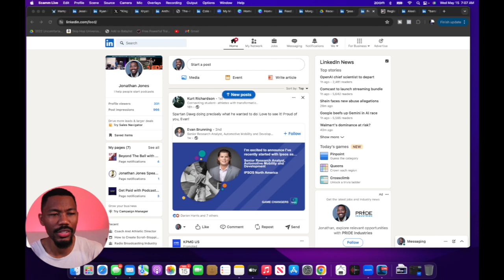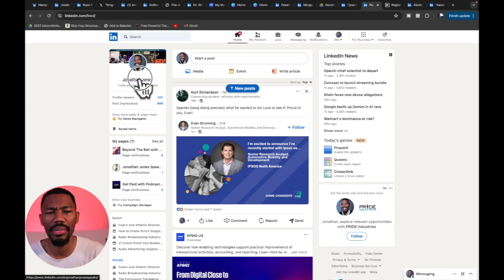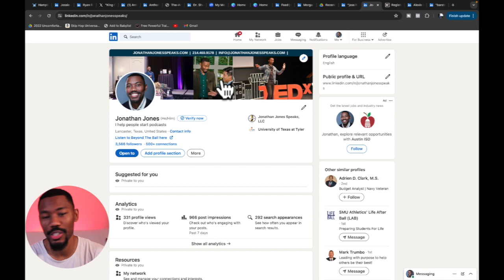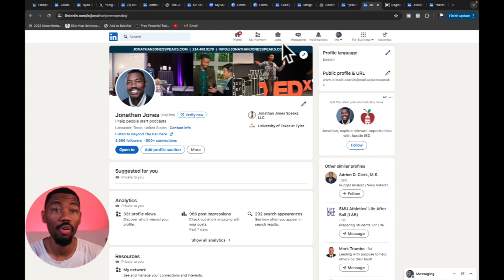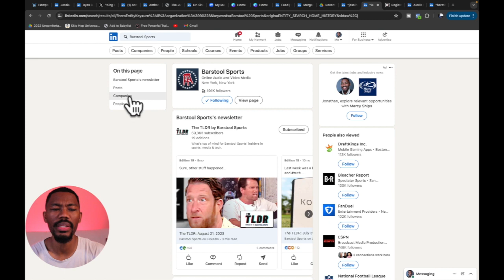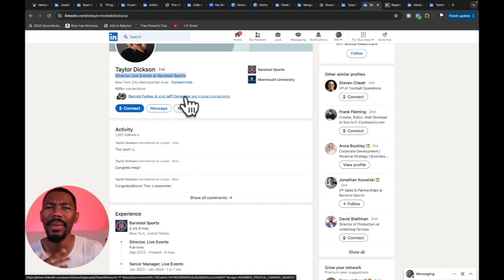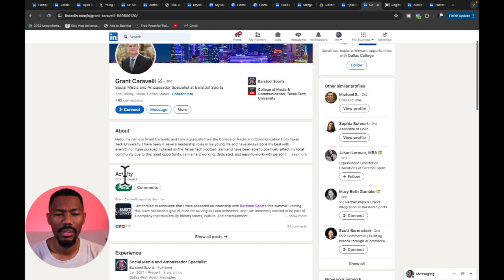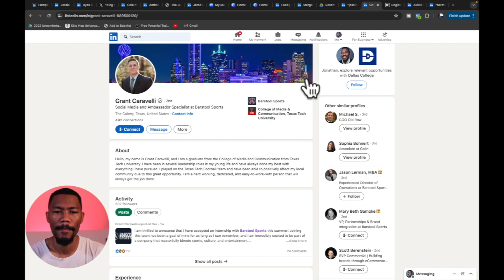How Athletes Can Learn LinkedIn - #172 Beyond The Ball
In this episode, we dive into the intricacies of optimizing one's LinkedIn profile for professional success. Key aspects covered include the purpose statement, profile image selection, and the importance of an engaging About Me section.

Key Takeaways:

- Develop a purpose statement on LinkedIn that reflects your current focus and goals.

- Choose a header image that conveys your authority and expertise in your field.

- Maintain a professional avatar image and showcase warmth and approachability.

- Craft an engaging About Me section that highlights your interests, achievements, and personality.

Chapters:

(00:00) - Introduction to LinkedIn homepage and setting a purpose statement.

(01:56) -  Welcome to Beyond the ball

(03:27) - Importance of selecting a header image to demonstrate authority and professionalism.

(12:31) - Emphasizing the significance of the purpose statement and About Me section on LinkedIn profiles.

(13:16) - Closing remarks on the episode's focus on LinkedIn profile optimization for student athletes.